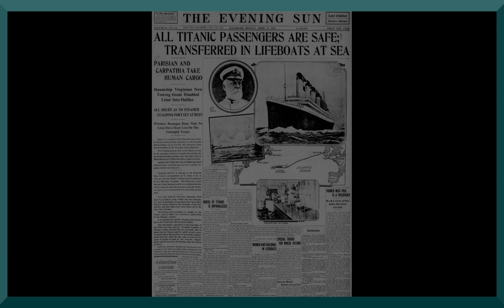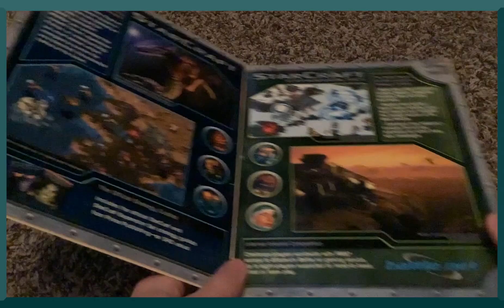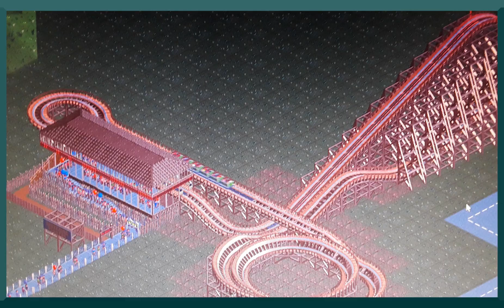Desert Island Gaming - Zetharoni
Zeth befriends a banana!

We have a vast array of videos from trailer fan edits to Retrospectives and product reviews.

A J and Z Production
Directed, Written and Edited By: Zeth Makela
Thumbnail By: Jayce Van Oort